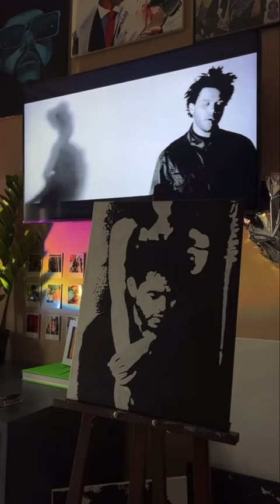The Weeknd All Album Painting 🖌️🎨